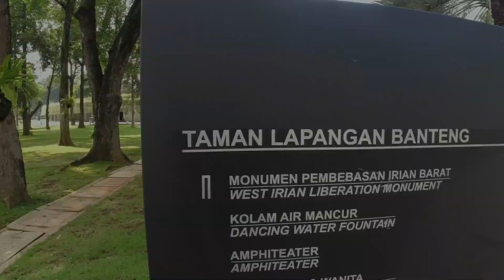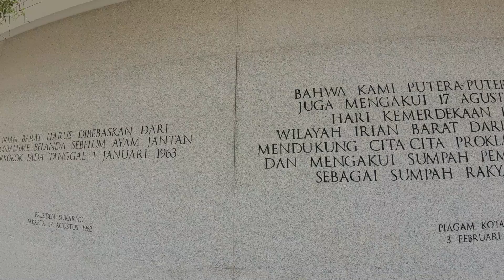Taman Lapangan Banteng Jakarta | Rekreasi di kota Jakarta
Taman Lapangan Banteng yang berlokasi di Pasar Baru, Sawah Besar, Jakarta merupakan suatu Taman yang menjadi tempat wisata di Jakarta.
dalam Kawasan ini terdapat munumen Pembebasan Irian Barat dari tangan Belanda dalam operasi Trikora.
Taman Lapangan Banten sekarang ini banyak warga Jakarta dan sekitarnya mengunjungi untuk Berlolahraga, berfoto-Foto karena di sini banyak spot foto menarik, rekreasi, piknik ataupun bersantai menikmati Area Hijau Kota Jakarta.
Lapangan Banteng bisa jadi Tempat Rekomendasi Wisata di Jakarta.
Untuk lebih lengkapnya tentang Taman Lapangan Banten, Saksikan Video ini sampai selesai.